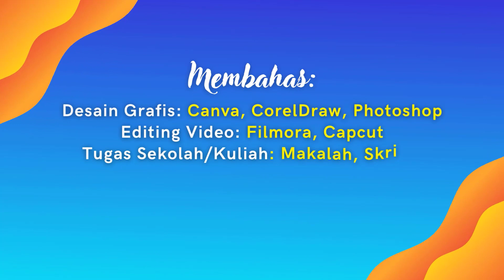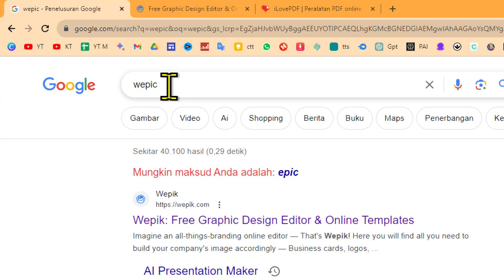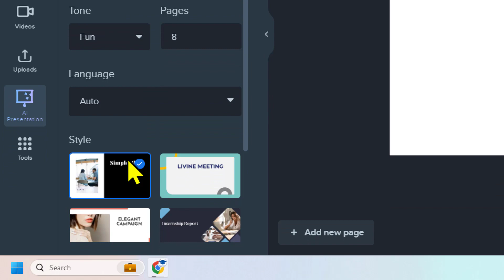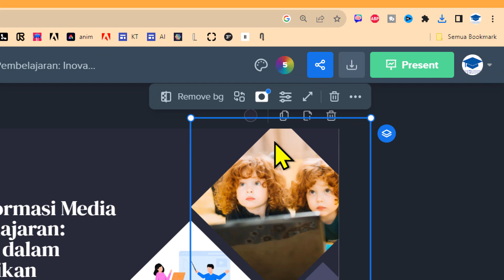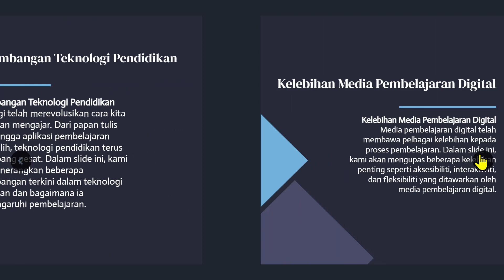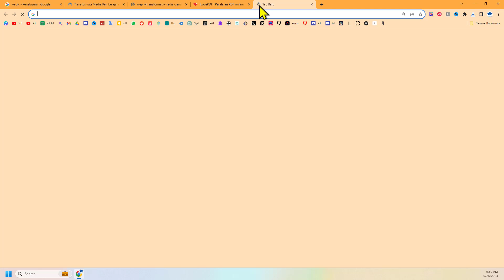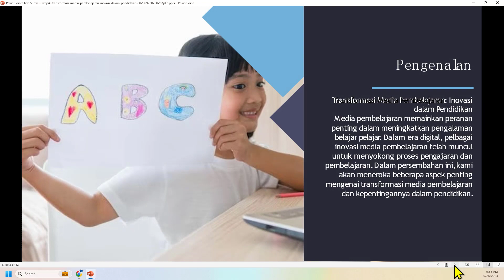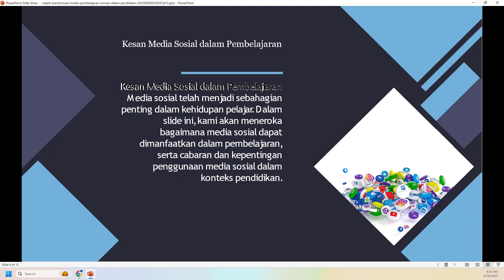🔴 PPT Otomatis dengan AI, Gak Pake Ribet! || Tutorial AI Untuk Pemula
Terima kasih.